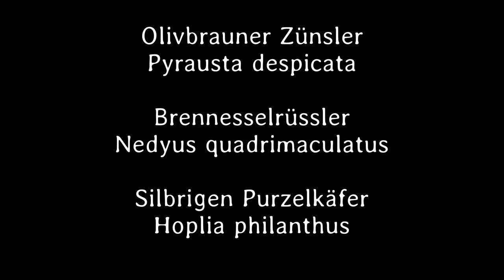Kleines ganz groß 99. Teil - Deutsch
Fliege, Olivbrauner Zünsler, Brennesselrüssler, Silbrigen Purzelkäfer